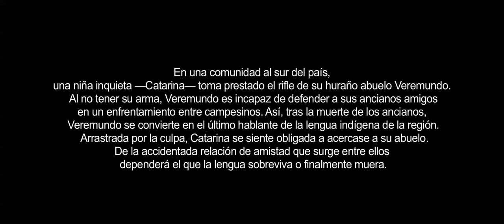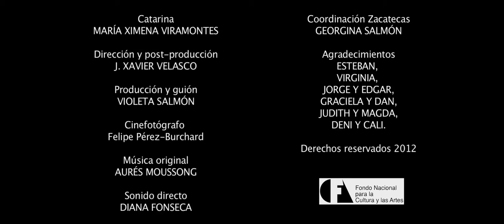"La voz verdadera" Dirección: J. Xavier Velasco. Música: Aurés Moussong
Escena del guión de largometraje "La Voz Verdadera" de Violeta Salmón. Ejercicio de conclusión del FONCA Jóvenes Creadores- Guión cinematográfico 2012.

Dirección: J. Xavier Velasco. Música: Aures Kabir Moussong. Producción y Guión: Violeta Salmon.

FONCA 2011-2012